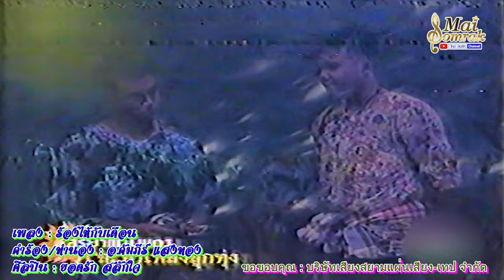ร่วมไว้อาลัย เมฆ วินัย ไกรบุตร เพลงร้องไห้กับเดือน นำแสดงโดย ยอดรัก สลักใจ,วินัย ไกรบุตร